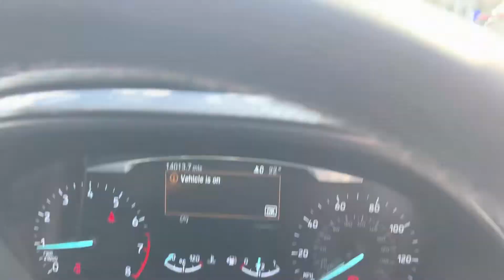Ford Fiesta OE20GMU TITANIUM X 1.0 125PS ECOBOOST 5DR